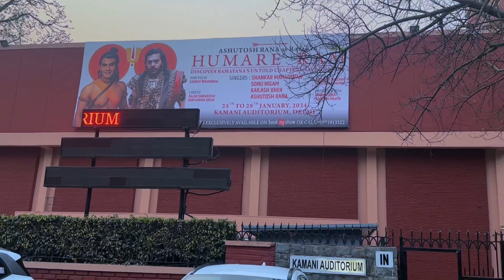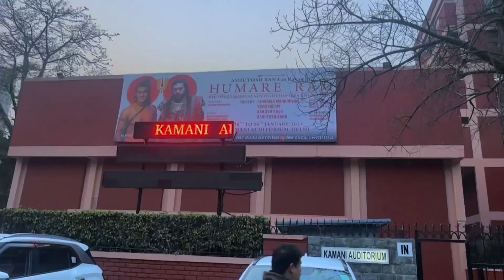Hamare Ram live show rehearsal || vlog day one || work with Ashutosh Rana sir || Ramayan